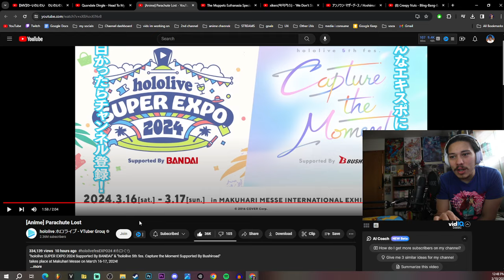Hololive Anime: Parachute Lost REACTION